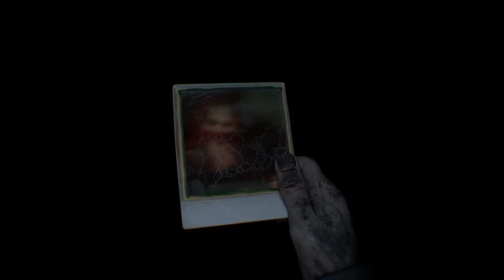Immer wieder am Anfang #23 Blair Witch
In diesen Wäldern nehmen die dunkelsten Ängste Gestalt an.

Blair Witch

Hier gibts noch mehr